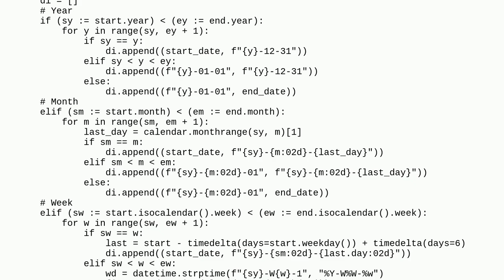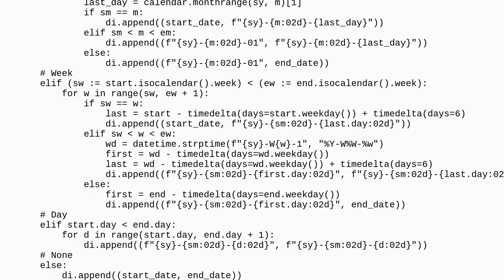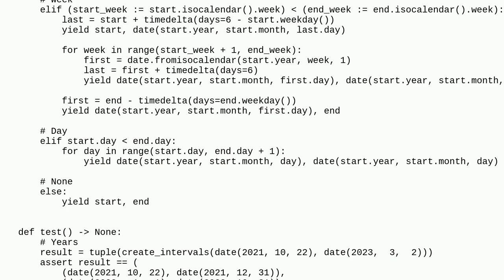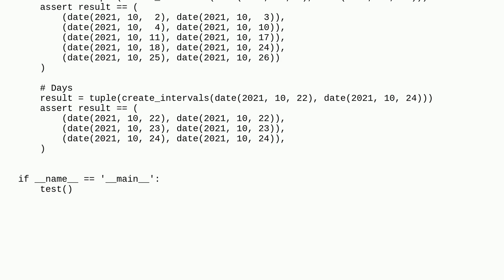Codereview: Generates list of intervals using the biggest different time unit within period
Generates list of intervals using the biggest different time unit within period

A special thanks goes out to the awesome community

  datetime python